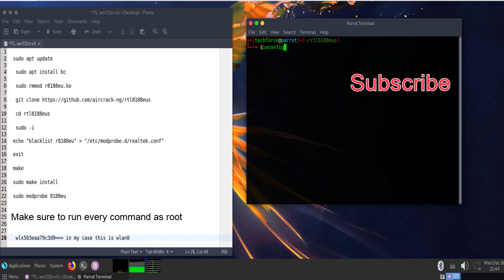How to Put TP-link - TL-WN722n v3/v2 on Monitor Mode - [kali linux 2020.4 & Parrot OS]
In this video I'm gonna show you how to put TP-link - TL-WN722n v3 and v2 on Monitor Mode in kali linux 2020.4 and Parrot OS. You can sniff packet. Sniff traffic. hack wifi. Hack wireless. penetration testing. System hacking. wireless hacking. Ethical Hacking tutorials and kali linux usages. Metasploit, penetration testing, hacking, monitor mode, web server hacking, mobile lot, footprinting, information gathering, password cracking. howto wificracking packet sniff bugbounty. how to sniff packet. how to capture traffics. how to hack wifi using aircrack. how to hack wifi password.

How to enable monitor mode:

TL Wn722n v3
sudo apt update
sudo apt install bc
sudo rmmod r8188eu.ko
cd rtl8188eus
sudo -i
echo "blacklist r8188eu"  "/etc/modprobe.d/realtek.conf"
exit
make
sudo make install
sudo modprobe 8188eu

ifconfig wlan0 down
airmon-ng check kill
iwconfig wlan0 mode monitor
ifconfig wlan0 up
iwconfig

About 4k GamingStudio
Daily Gameplays, Walkthroughs and Funny Moments in 4K GamingStudio.
Ethical Hacking tutorials and kali linux usages.